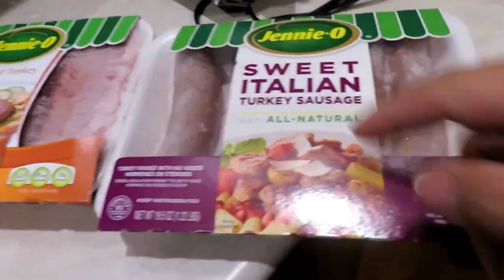ILL SEE YOU GUYS NEXT YEAR TOMMYDTV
HELLO !! WELCOME TO OUR VLOG CHANNEL WHERE WE HAVE FUN!

my main Instagram @ tommyd_tv
THANK YOU MUCH AGAIN!